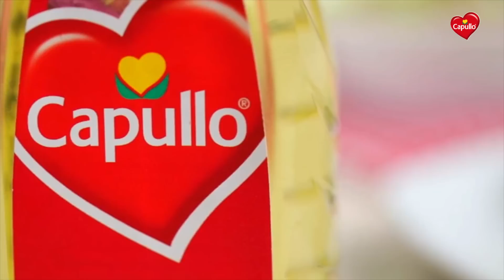Rollitos de verduras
Esta receta se acompaña perfecto con un delicioso guacamole, además es deliciosa y saludable.